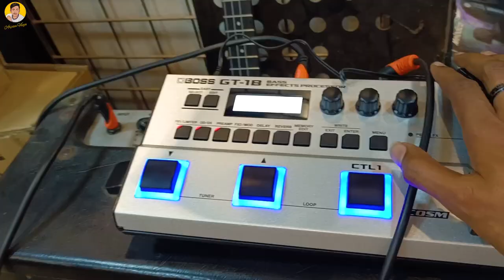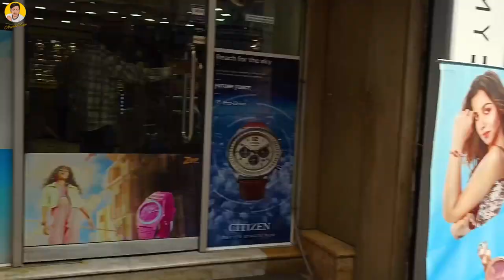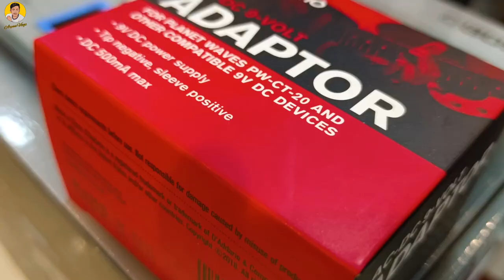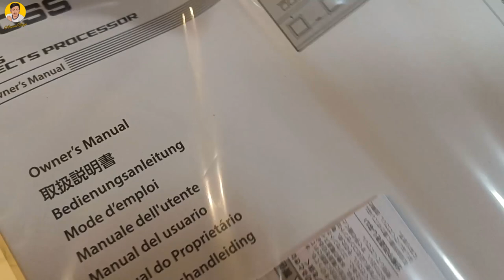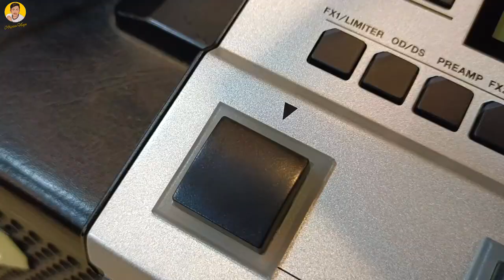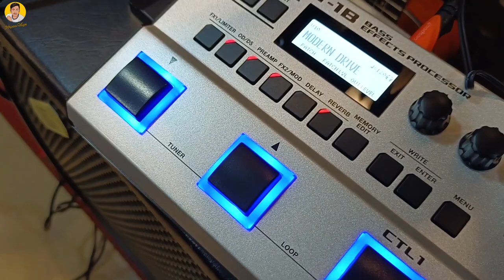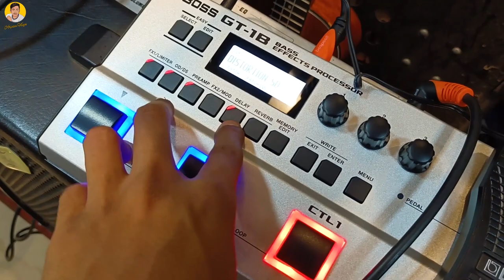Lalbazar Musical Market |Cheapest Musical Instruments Market | My Friend Buying New Guitar Processor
Vlog - 68

Lalbazar Musical Market

Agntk Band New Member - Boss GT1B

# Lalbazar musical market
MUSICAL MALL IN KOLKATA,, LALBAZAR ,, WEST BENGAL
BIGGEST MUSICAL INSTRUMENT SHOP IN KOLKATA

Shop name - musician Mall.

 Googal maps link & address👇🏻👇🏻👇🏻👇🏻👇🏻👇🏻

MS Musicians Mall Private Limited

12, Rabindra Sarani Rd, Poddar Court, Lal Bazar, Kolkata, West Bengal 700001